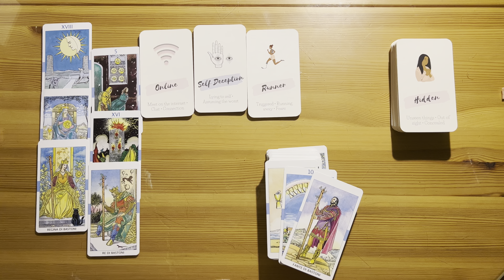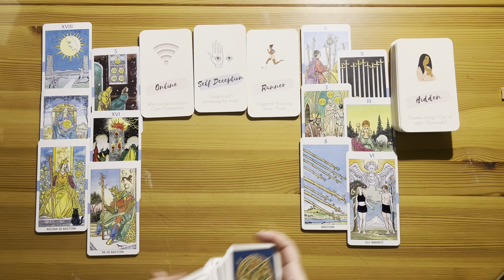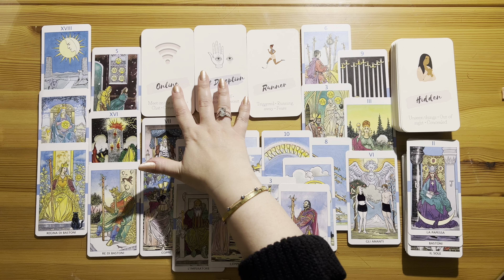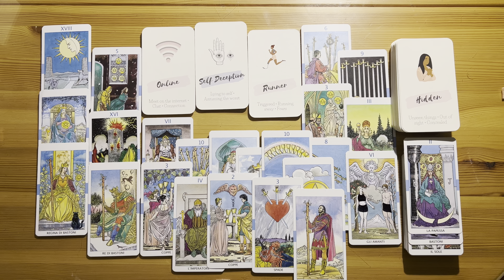TAURUS love tarot ♉️ Things Will Get Better Taurus❤️‍🩹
Hello Taurus Welcome to Your Bonus Love Reading For Sun, Moon, Rising And Venus Sign

1. Affairs Of The Heart Oracle Cards (Etsy)
2. Soul Seeker Signs Oracle Deck (Etsy)
3. OK Tarot: The Simple Deck for Everyone (Amazon)
4. Soul Cards Blush Pink Tarot (Etsy)
5. LIMITED EDITION Fortuna Tarot Deck Opal Omen (Etsy)
6. Pink Divine Love Oracle (Etsy)
7. Tarot of the Golden Wheel (Amazon)
8. The Heart Code Oracles: Relationships Guidance Deck (Amazon)

Mary 🌹

Sun: Aquarius
Moon: Cancer
Venus: Aries